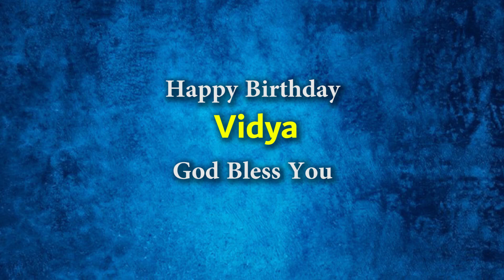Prema & Team Celebrated Ashrama Member Vidya's Birthday in Suraksha Ashram & Make Her Smile